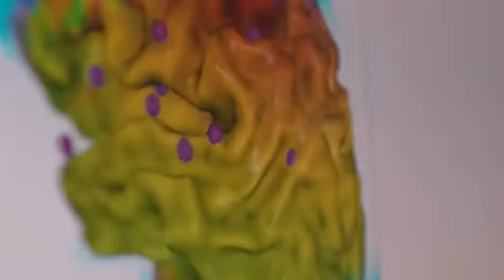Reverse Your Age With These Foods & AVOID Foods That Make You Old | Dave Asprey & Shawn Stevenson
Reverse Your Age With These Foods & AVOID Foods That Make You Old

In this episode you’ll discover:
* Why saturated fats are critical for building your hormones. (6:45)
* What you need to know about fake avocado oil. (7:12)
* The relationship between testosterone and dopamine. (8:39)
* Why most people have low testosterone levels. (8:54)
* The last place in your budget to cut costs. (10:52)
* How canola oil was infiltrated into our food system. (11:38)
* Why 80% of vegans quit their diet. (13:24)
* The environmental implications of a plant-based diet. (20:39)
* How our regulatory agencies have been lying to us. (24:24)
* The evidence behind consuming olive oil. (26:03)
* Two theories behind how olive oil impacts longevity. (27:11)
* The health benefits of blueberries. (29:06)
* Which animal proteins have the most minerals and nutrients. (31:07)
* Why a pescatarian diet can backfire. (31:59)
* The truth about plant-based omega 3s. (32:38)
* Which food is the best source of EPA & DHA. (33:10)
* The drawbacks of consuming too much fish oil. (33:50)
* How coffee influences your longevity. (38:59)
* The surprising truth about mold in coffee. (39:20)
* How to choose between fair-trade and organic coffee. (49:00)
* What happens in your body when you drink alcohol. (59:39)
* The connection between longevity and ejaculation. (1:07:01)

Timestamps:
00:00 - Introduction
01:10 - Good fats and bad oils
09:50 - Healthy and unhealthy fats
16:00 - Meat eater vs. vegan
16:40 - Cholesterol
20:50 - Olive oil nuance
24:00 - Blueberries for the win
25:49 - Animal proteins
27:20 - Fish oil
30:20 - Health Benefits of Coffee
41:30 - The biohacking conference
47:10 - Alcohol & ejaculation